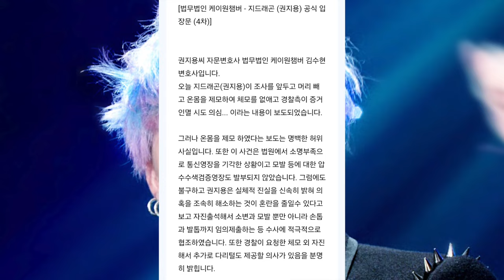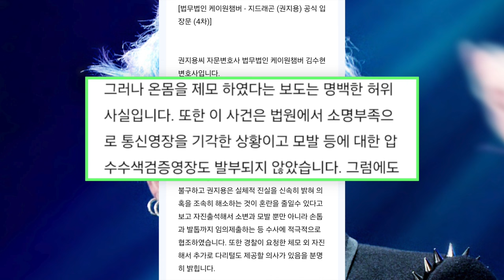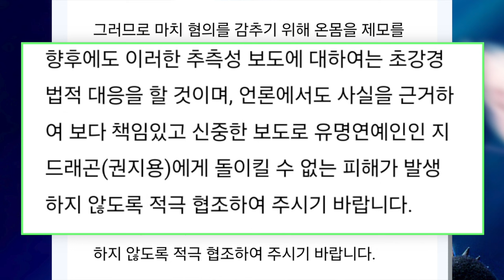지드래곤 경찰 출석일에 머리 빼고 온몸 제모한 상태였다?... 결국 손톱 채취해 정밀감정, 지디 변호인의 반박 입장문!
팽팽하네요.